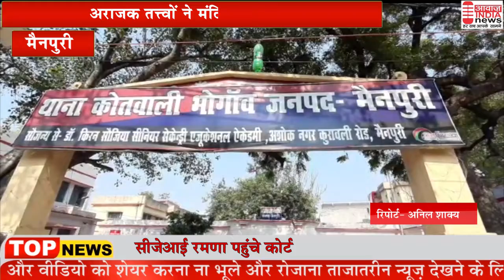जनपद मैनपुरी अराजक तत्त्वों ने मंदिर की मूर्ती को तोड़ कर किया खंडित